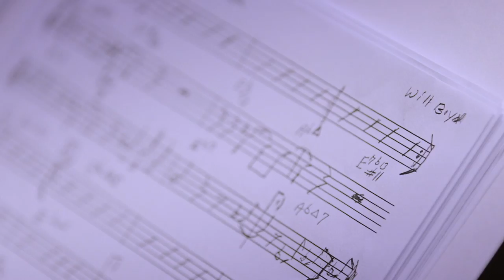Freedom Soul Jazz EPK by Will Boyd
Saxophonist Will Boyd talks about his latest project "Freedom, Soul, Jazz"